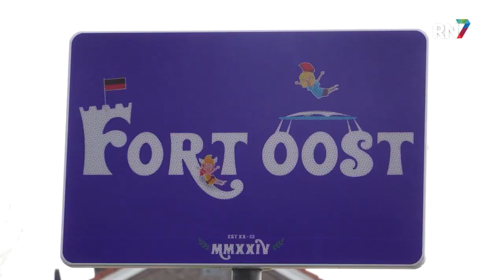Iker (8) in actie voor naam speeltuin || RN7 REGIONIEUWS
De voorheen onbekende speeltuin in Nijmegen, op de hoek van de Hengstdalseweg en de Beukstraat heeft eindelijk een naam. De achtjarige Iker verzon een namenwedstrijd voor de speeltuin, wat resulteerde in een naambordje dat gisteren werd onthuld. Bij de onthulling was onder andere wethouder Jean-Paul Broeren van Stadspartij Nijmegen aanwezig.